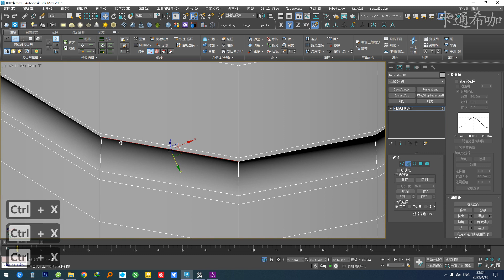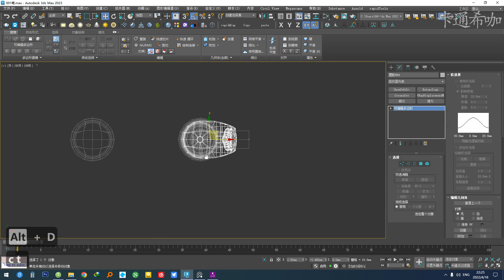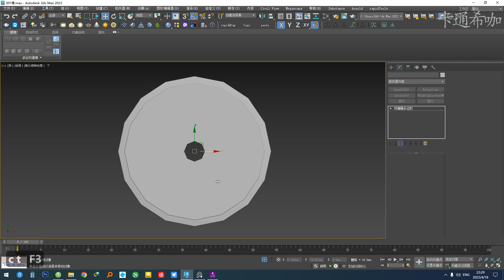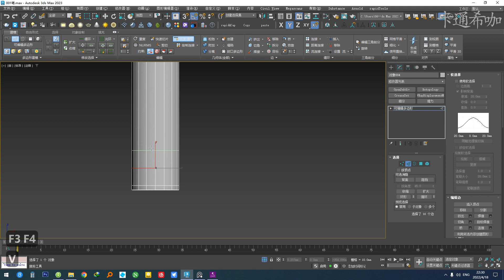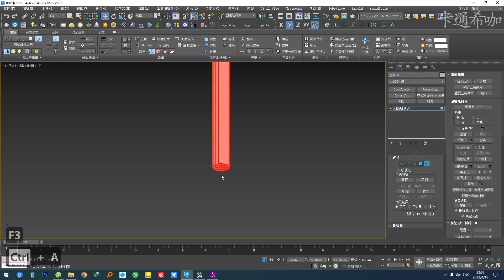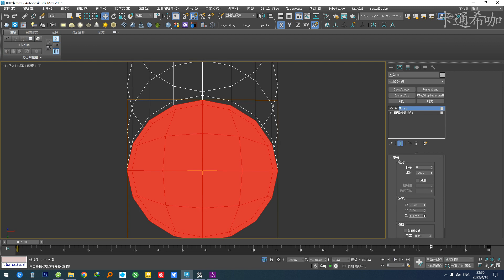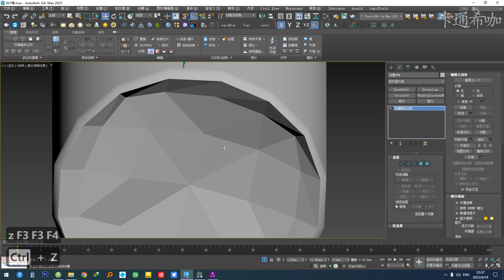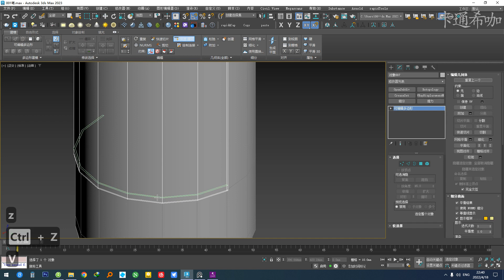Model - Pen - Refill - 3dsmax